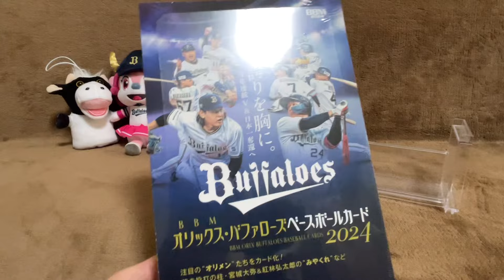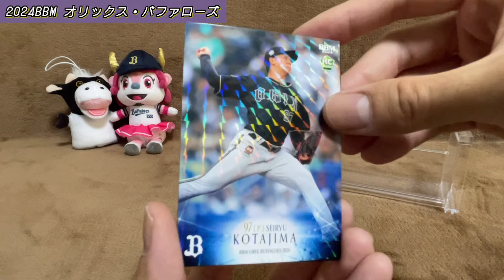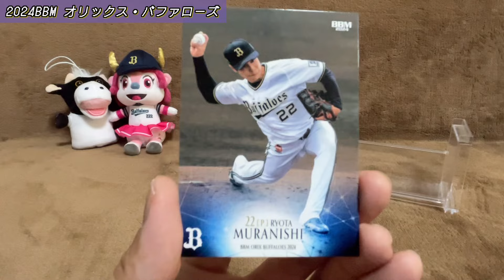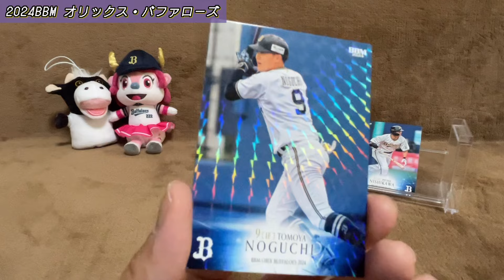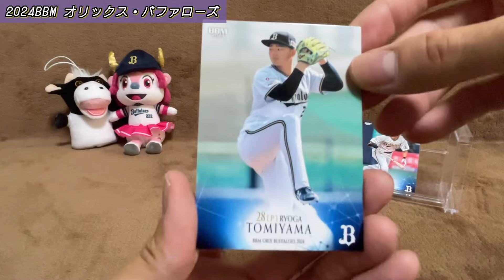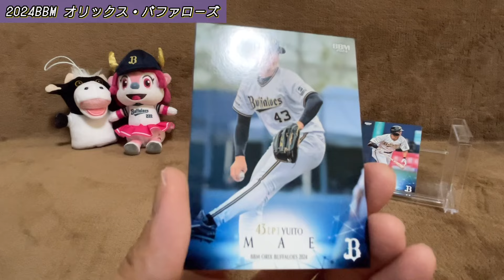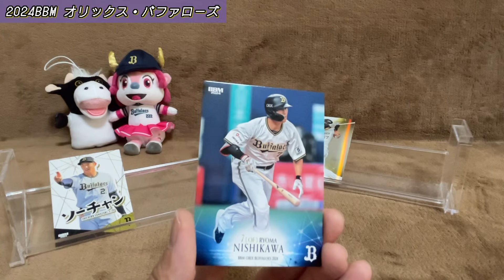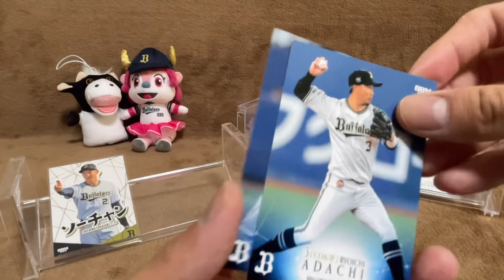【開封動画】BBM オリックス・バファローズ ベースボールカード2024をたしなむ。【野球カード】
BBM オリックス・バファローズ ベースボールカード2024のボックスを開封しました。

今年はBBMのチームリミ、楽天以外のパリーグ5球団を開けました。楽天も2月のEPOCH開けてますし、きっとパリーグ好きなんでしょうね。パリーグTVのおかげでその日のプレーや活躍選手は手軽におさらい出来ますし、あとは1番の応援チームであるベイスターズが所属していないというのが大きい。ロッテの応援こそしてはいますが、パリーグにおいては結構フェアに野球を見られています。だから落ち着いて見られる。セリーグの商品は昨年結構開けたということもあって今年は少なめでしたが、今後も球団別BOXはその年その年のバランスを見て開けていきます。ちなみにその内、まだチーム別をやってないあの球団の動画が上がると思います。

0:00 OPトーク・BOX紹介
1:39 開封開始
17:05 まぬけなおまけ

「VLLO」